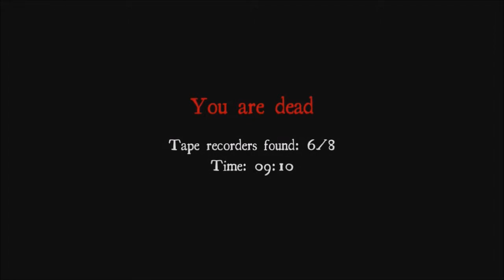White Noise - Nightmare Mode - Kvitoya